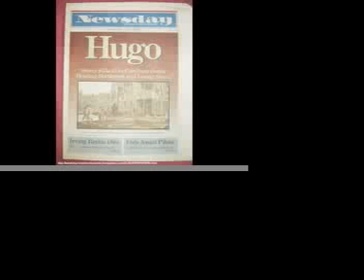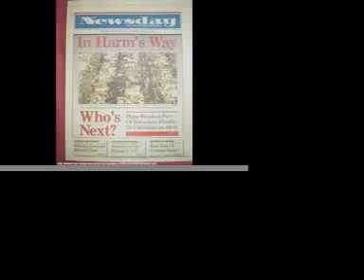V.I NEWS (5-25-10) pt.1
Hurricane season/ Students left at bus stop